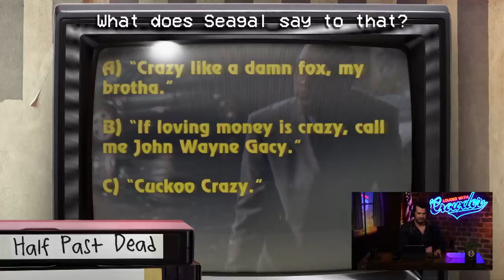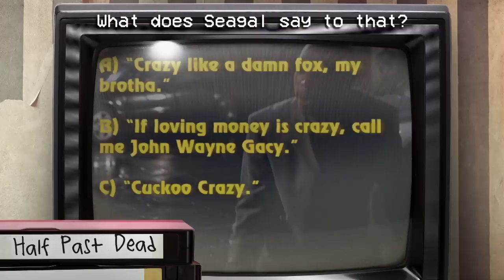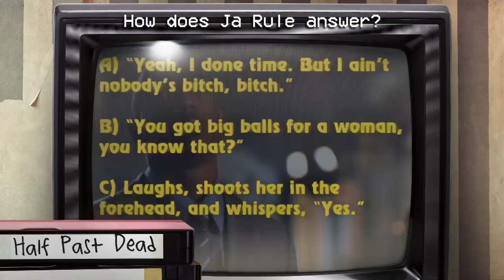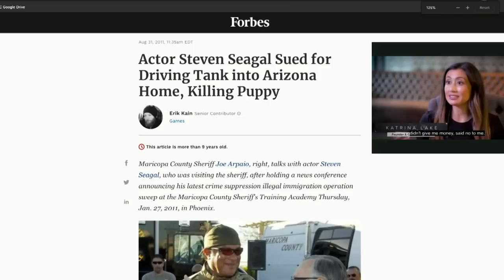Crowder Cry-Laughs While RIPPING INTO Steven Seagal | Louder With Crowder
Steven Crowder and Dave Landau play "Bad Movie Lines" with Steven Seagal's hilariously bad movie "Half Past Dead", and also uncover some insane stories about Mr. Seagal.